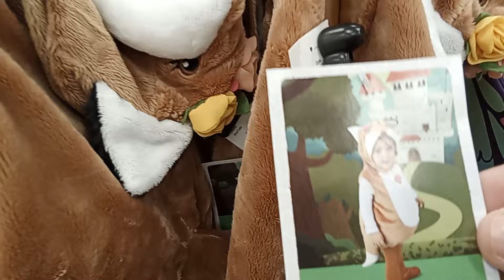Reborn Baby Doll shopping at " WINNERS " Part TWO!